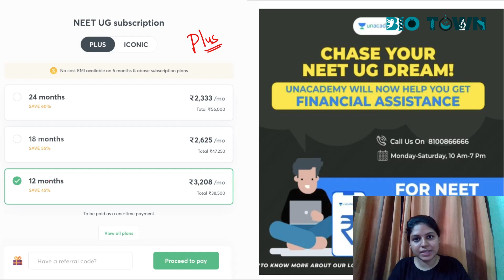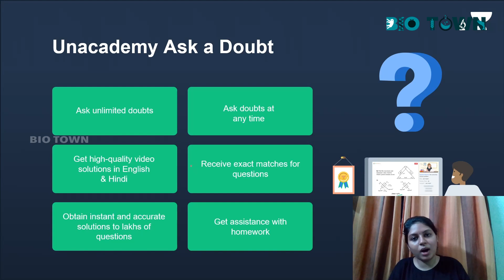விடா முயற்சி 🔥விஸ்வரூப வெற்றி 👍💖 - Ft.Praveena ( My student)